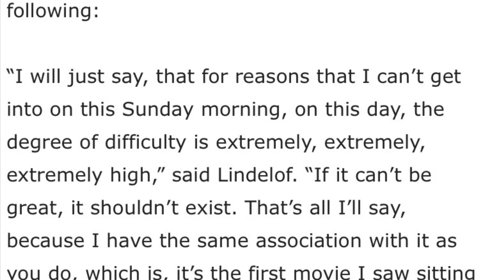The Next Star Wars Movie Just Got A SHOCKING Update… | Star Wars Rumors